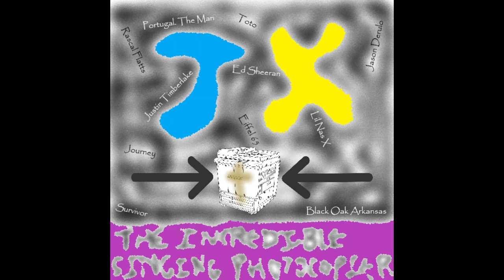Whole Dang World (Parody of Old Town Road) - The Incredible Singing Photocopier #5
Christian parody of Old Town Road by Lil Nas X
Lyrics:
Yeah, I'm gonna take this Word to the whole dang world
I'm gonna preach till I can't no more

Got the Bibles in the back, sticker ain't without
Says Jesus is my copilot but the 'co's crossed out
In my grey Accord, never gettin' bored
Preachin' Gospel, baby, got a Holy Word hoard
Nobody can keep me silent
You can't keep me silent

Goin' from town to town, drivin' like a clown
Modded my car crazy so the viewers come down
Singin' catchy songs, if I do say so myself
But if peeps here just for music, they might as well hit the shelf

Nothin' else than this will do, found the calling on my life
Plan to share this holy joy with my children and my wife
I'm a believer in God and His boy Jesus Christ
And the Holy Spirit who raised Him right after He was iced

He was torn apart with barbs, He was nailed to a cross
He took blame for all the sin in time to save those who were lost
And three days later He walked right out of that hole
Like a zombie, only He was whole, and didn't get a TV show